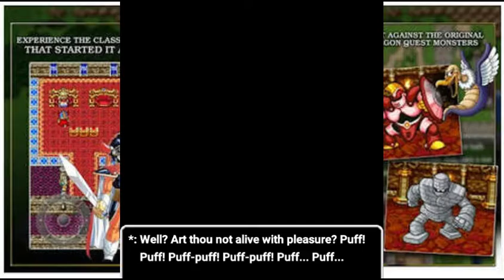Dragon Quest 1 Part 2 (Mobile)